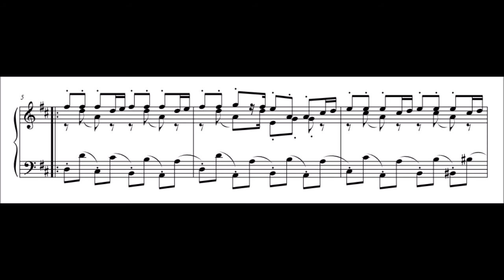Pokémon Gold & Silver - Route 1 (Piano Sheet Music)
Pokémon Gold Version & Pokémon Silver Version
"Route 1"
Composed by Jun'ichi Masuda and Go Ichinose

Hi there! Here's an arrangement of the second generation's take on the classic original Route 1 theme. Gold and Silver put just the right amount of spin on classic Kanto tunes so that returning to Kanto in game would feel right at home... yet refreshingly fresh.